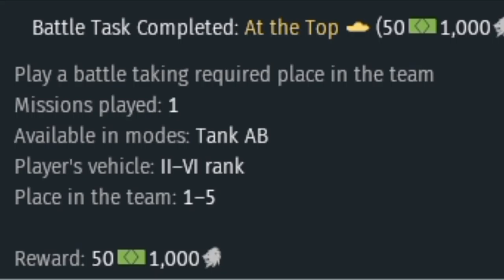War Thunder Sucks At The Top 101018